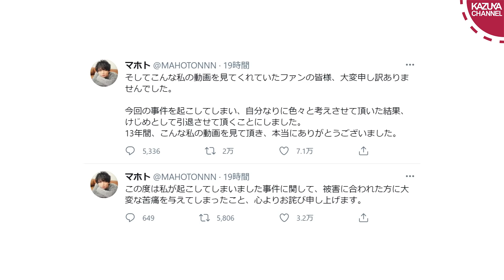ワタナベマホトさん引退…けどこれからどうする？